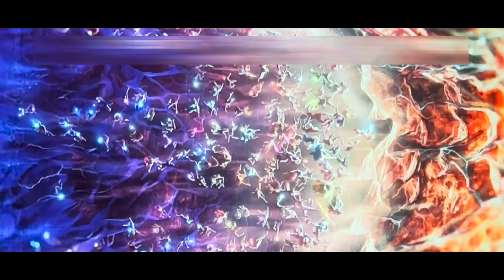Brahmāstra: Part One – Shiva | Movie Explained In Hindi | Hindi Voice Over | Brahmastra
Brahmastra Part One: Shiva

This is the story of Shiva who sets out in search of love and self-discovery. During his journey, he has to face many evil forces that threaten our existence.

Brahmastra
Brahmastra movie
Brahmastra movie explained
Brahmastra movie explained in hindi
Brahmastra movie 2022
Brahmastra movie explained
Brahmastra story explained in Hindi
Brahmastra ending explained in Hindi
Brahmastra full movie
Brahmastra movie explain
Brahmastra explanation in Hindi
Brahmastra movie review in Hindi